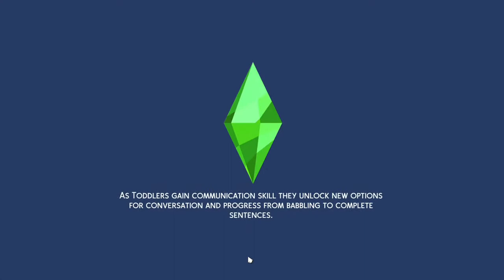PIPPA is Sick (Sims 4 Freelance Challenge Ep. 16)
I hope you all enjoy! Comment any suggestions down below!

Sims packs i use -
 -Seasons
 -Pets